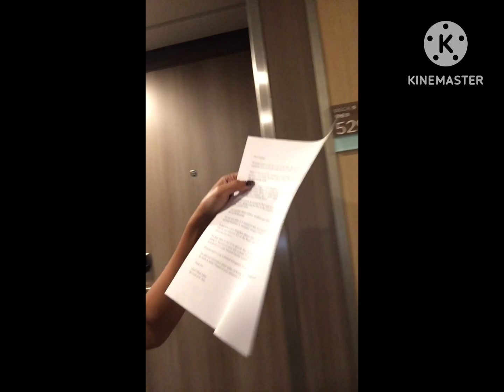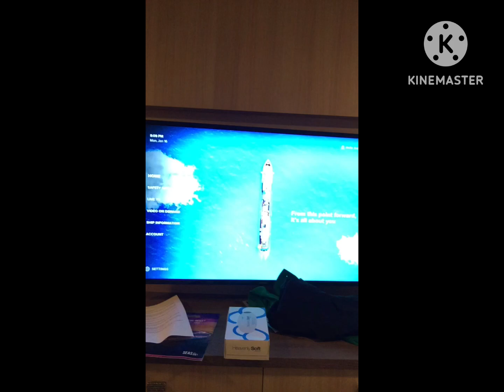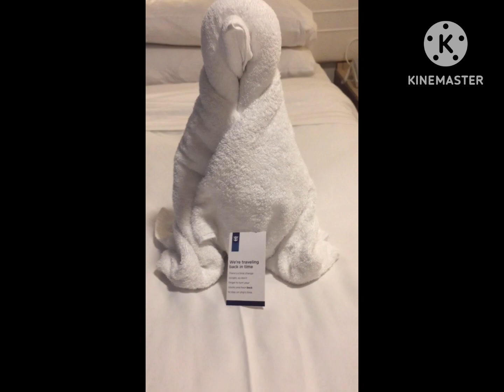My great experienced at Royal Carribean International Spectrum of the Seas Cruise 🚢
9th floor Deck 9 room 529
Port Merchants Deck 4, Midship
Windjammer Marketplace
Unforgettable Moments & Memories To Share!
Welcome Team In Cruise Vacation ✈️
Top 10 Leaders Cruise Qualifier 💚
My first time great experienced in Cruise 🚢
Green Choyce Is The Best Choyce 🥰
Eco Warriors Free Travel Incentive ♥️
Eco and Green Choyce International, Inc.🇵🇭
Enjoy and Cheers to All the Leaders 🥂
Tours: Singapore 🇸🇬 Thailand 🇹🇭 Malaysia 🇲🇾
Royal Caribbean International Spectrum of the Seas 🚢
BLG said: Life it too short let’s enjoy life to the fullest! We need to have moments and memories to each other to remember or remembrance in Life.
If others can do why can’t I instead of asking myself how can I do it but I will never say I can’t and Yes I can and I will do it!
BLG 🐉🔥